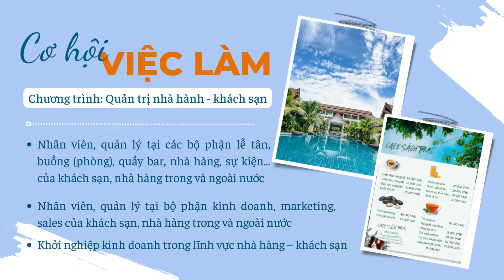Thông tin tuyển sinh ngành Quản trị dịch vụ Du lịch và Lữ hành - Mã ngành 7810103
⛳ Năm 2022, Trường Đại học Khoa học tuyển sinh 20 ngành đào tạo với 04 phương thức xét tuyển:
📌 Xét tuyển thẳng.
📌 Xét tuyển dựa vào kết quả kỳ thi THPT 2022.
📌 Xét tuyển dựa vào kết quả học tập được ghi trong học bạ THPT.
📌 Xét tuyển dựa vào kết quả đánh giá năng lực của các Cơ sở giáo dục đại học công lập...
🗓 Thời gian nhận hồ sơ đăng ký xét học bạ THPT từ 20/4/2022. Thí sinh có thể đăng ký trực tiếp hoặc gửi qua đường bưu điện theo địa chỉ: Phòng 107, Trường Đại học Khoa học - Phường Tân Thịnh, TP Thái Nguyên, Thái Nguyên.
✅ Chọn TNUS thí sinh có cơ hội nhận học bổng tuyển sinh không giới hạn 25%, 30%, 50%, 100%.
✅ Chọn TNUS là chọn thành công vượt trội với chuyên môn vững, thành thạo kỹ năng mềm và kỹ năng nghề nghiệp vượt trội, đủ sức cạnh tranh với nguồn nhân lực trong nước và quốc tế💯🥰
🏫 Địa chỉ: Trường Đại học Khoa học - Phường Tân Thịnh, TP Thái Nguyên, Thái Nguyên.